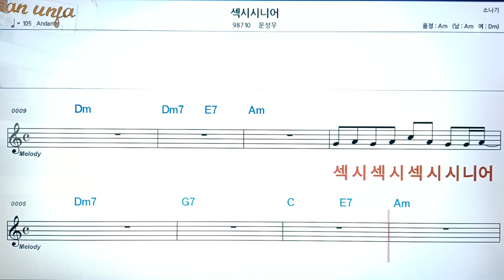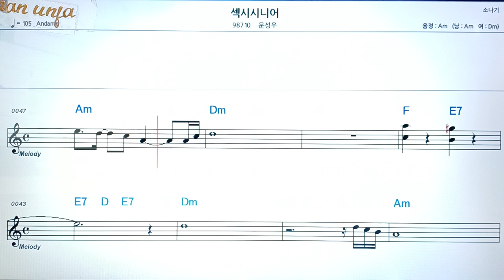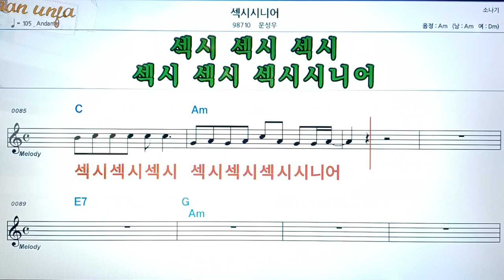섹시 시니어/문성우👍악보, 코드,가사,Karaoke*가라오케 반주